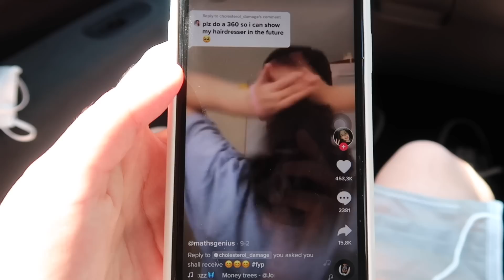Rambut korban TikTok! Nyesel ga ya?? | Aurelliaurel Ft. Shely Che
Hi guys! It's me again, Aurel. Sebelumnya, aku mau sampein ke kalian untuk jaga kebersihan juga social distancing di tengah pandemi ini, dan tentunya jaga kesehatan kalian ya!!! Semoga virus corona ini cepat hilang, aamiin. Di video yang satu ini, aku bareng sama kak che sharing ke kalian pas aku ngecat rambut, tapi bagian dalemnya doang, gara-gara keracunan Tiktok! Siapa sih yang gak tau Tiktok? Penasaran kan hasilnya kayak gimanaaa?Langsung aja di tonton video-nya sampai habis, biar kalian tau warna rambutnya apa dan tau hasilnya! Thank u for watching!